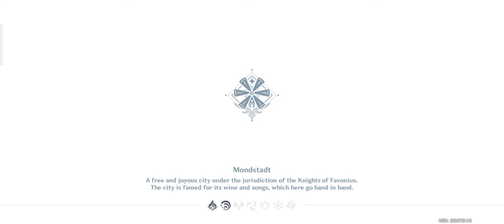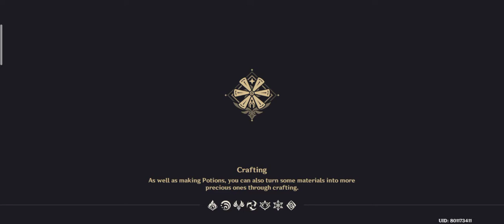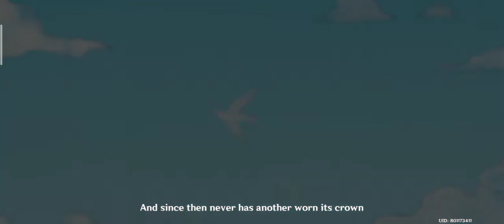Genshin Impact: Venti's Story